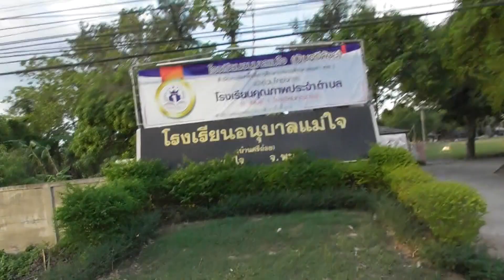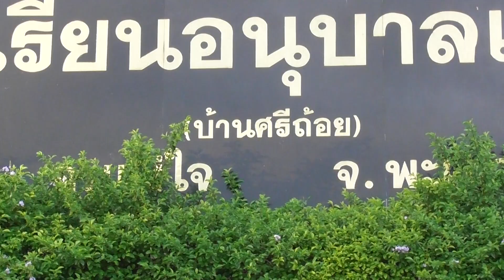G.Folk 2019 (Clip 347) 17/06/62 : G.Folk Woodball (สำรวจพื้นที่ทำสนาม อ.แม่ใจ จ.พะเยา 3/3)